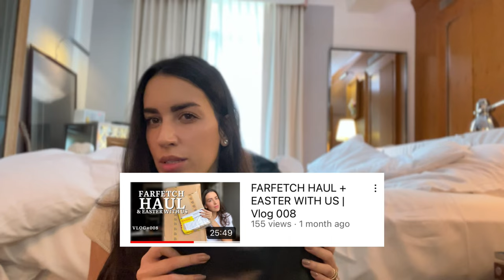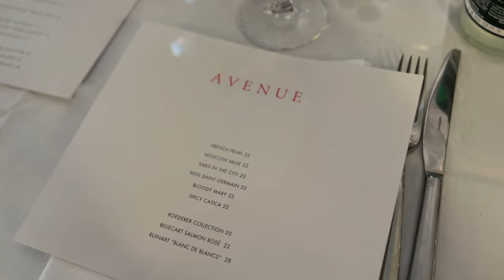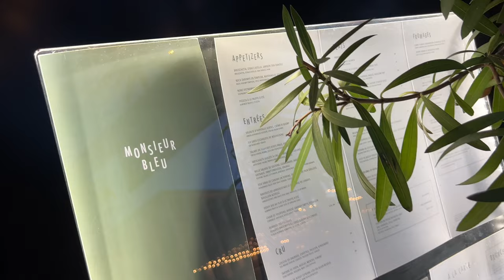PARIS | Luxury Haul | Two New Bags | Vlog 009 Part I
Hello my favorite people on the internet! A start of my spring in Europe, come shopping in Paris with me, enjoy the lunches and dinners at trendy Paris restaurants, and more! Hope you like it!

amazon finds

What I Got At Farfetch:
Yellow Evening Bag
Leather Pants
Black Jeans
Faux Leather Blazer

What I Tried On or Was Looking for:
Balenciaga Hourglass Blazer
The Jimmy Choos I Wanted

Outfit One
Vintage Escada Sets, similar
Cashmere Tee, similar
Birkin 35 Togo Noir GHW

00:00 Intro
01:24 What I Got At Farfetch -  Farfetch Luxury Haul
08:49 Shopping In Paris
12:05 Lunch At L'Avenue Paris
12:10 Montaigne Avenue Shopping
13:14 Le Royal Monceau - Paris Hotel Room Tour
15:38 Luxury Shopping Failure in Paris
21:48 Dinner at Monsier Bleu Paris

HELLO!
My name is Barbara Khouri, i'm from Brazil and happy to be here! Welcome to my new channel in english. After four years on YT I decided to take this new adventure. I film a lot on designer handbags, unboxing luxury itens and designers collection, specially Hermès, Dior & Chanel and vlog my weekends and trips.